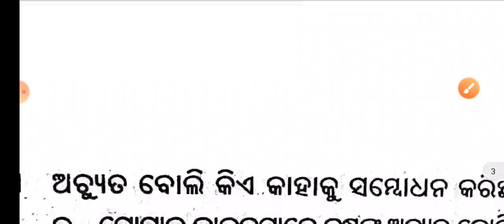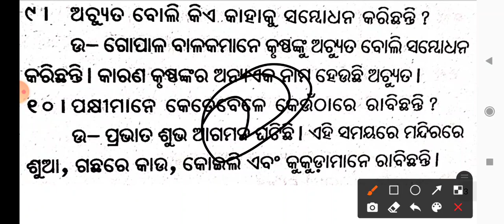6th class Sahitya prabhata abakasa poem exam question answer // prabhata abakasa poem question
6th class Sahitya prabhata abakasa poem exam question answer,
prabhata abakasa  poem question